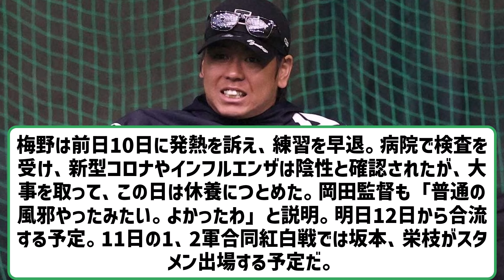阪神・梅野隆太郎、発熱で2日連続練習不参加、12日合流予定 【2ch】【5ch】【反応】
◆阪神タイガース週めくり 2024年 カレンダー

VOICEVOX:ずんだもん
VOICEVOX:四国めたん
VOICEVOX:玄野武宏
VOICEVOX:白上虎太郎
VOICEVOX:ナースロボ＿タイプＴ

引用元　X（旧Twitter）